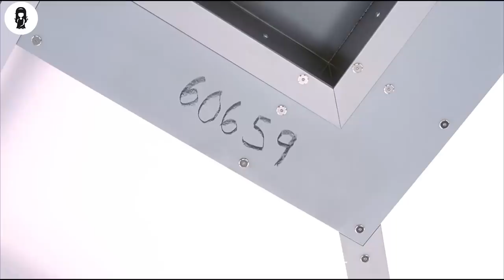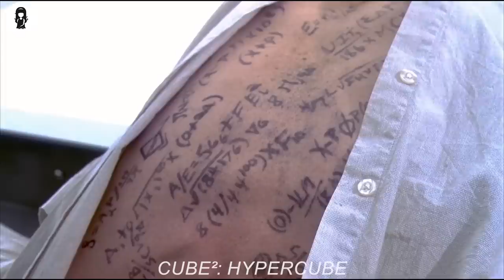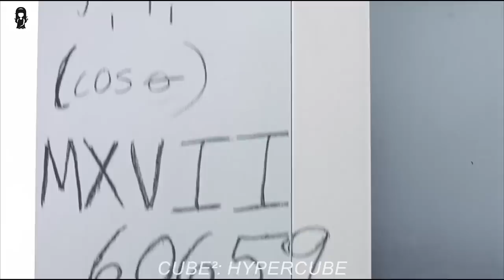Wakes Up In Cube Room With No Memory, Where Physics Doesn't Apply Here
Eight strangers awaken with no memory, in a puzzling cube-shaped room where the laws of physics do not always apply